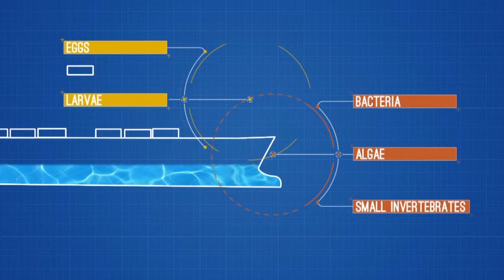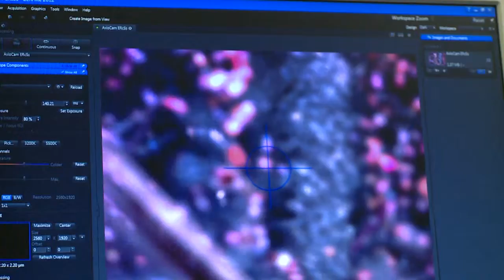BALMAS- Intro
The strategic project called BALMAS - Ballast water management for Adriatic Sea protection, funded by IPA Adriatic CBC Programme, aims to establish a common cross-border system, which will link all researchers, experts and responsible national authorities from Adriatic countries in order to avoid unwanted risks to the environment from the transfer of Harmful Aquatic Organisms and Pathogens through ships'ballast waters and sediments. The documentary has been realised by ISPRA with the contribution of all BALMAS Project's Partners.